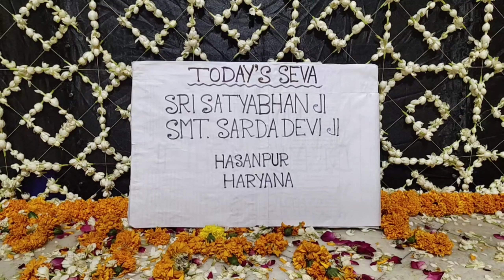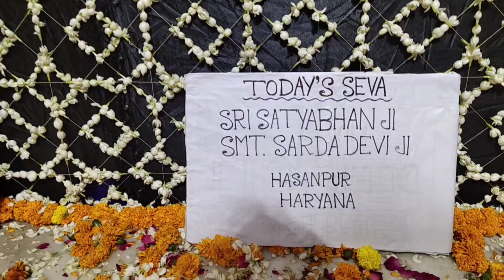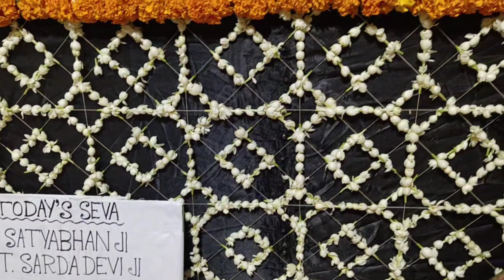FLOWER BUNGLOW18.5.21.SRI SRI RADHASHYAMSUNDAR TEMPLE,LOIBAZAR,SEVAKUNJ,SRIDHAM VRINDAVAN.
SRI SRI RADHASHYAMSUNDAR DEVJI MAHARAJ.
SRI SRI RADHASHYAMSUNDAR TEMPLE, LOIBAZAR, SEVAKUNJ, SRIDHAM VRINDAVAN.
"IN THE WHOLE CREATION THE ONLY DEITY OF SRI SRI SHYAMSUNDARJI (LALAJI) MANIFESTED FROM THE LOTUS HEART OF SHRIMATI RADHARANIJI AND THE ONLY DEITY OF SHRIMATI RADHARANIJI (LALIJI) SELF MANIFESTED IN THE TREASURY OF THE KING OF BHARATPUR, RAJASTHAN ADORNED HERE. "
(THE DEITIES WORSHIPPED BY SHRI SHYAMANANDA PRABHU, SRI RASIKANANDA PRABHU AND SHRILA BALADEVA VIDYABHUSANA PRABHUPADA) .
THE ACHARYA PEETHA OF GAUDIYA VAISHNAVA SAMPRADAY IN THE WHOLE WORLD.
MAIN ONE AMONG THE SEVEN MAIN TEMPLE (SAPTA DEVALAY) OF VRINDAVAN.
(THE MAIN AND PRIMEVAL SRI SRI SHYAMANANDI PEETHA, GADI, GURUPAT  IN THE WHOLE WORLD. )
"SRI SRI RADHA SHYAMSUNDAR TEMPLE IS 'JAGADGURU SRI SRI SHYAMANANDA PRABHU DWARAPEETHA', ONE AMONG THE 52 DWARAPEETHA OF FIVE VAISHNAVA SAMPRADAYA AND THE MAIN ONE AMONG THE 2 DWARAPEETHA OF GAUDIYA VAISHNAVA SAMPRADAYA. "
(SRI SRI RADHA SHYAMSUNDAR DEVJI MAHARAJ IS THE 'ISTADEVA 'OF SHRILA A. C. BHAKTIVEDANTA SWAMI PRABHUPADA,
THE FOUNDER ACHARYA OF ISKCON.)